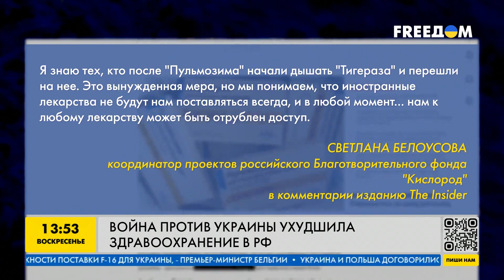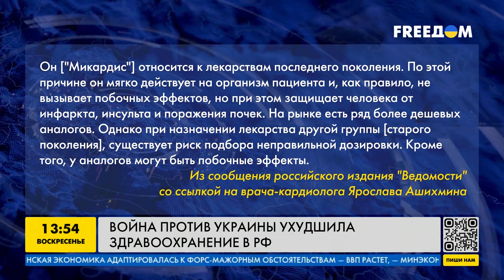В россии массово исчезают лекарства! Какие причины и последствия дефицита препаратов?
В РФ начинается дефицит лекарств и медпрепаратов. Российские СМИ сообщили, что в аптеках страны исчезает антидепрессант Прозек. Какое состояние российской медицины сейчас? И как война против Украины ухудшила здравоохранение в РФ? Подробнее смотрите в видео.